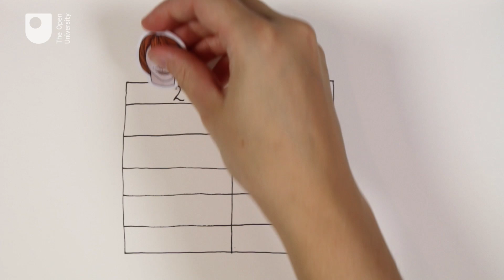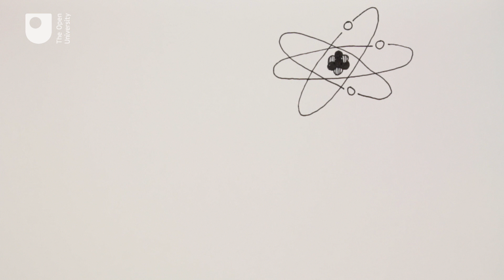The Prisoner's Dilemma - 360 Degrees of Separation (#3)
Josie Long takes you on a whistle-stop tour and finds the connections between Surrealism, Psychoanalysis, Game Theory, Nuclear Fission and microbes that may have played a key role in the origins of life.  This episode looks at 'The Prisoner's Dilemma'